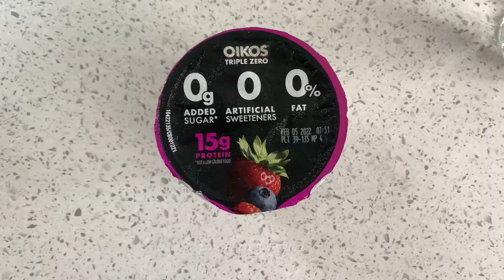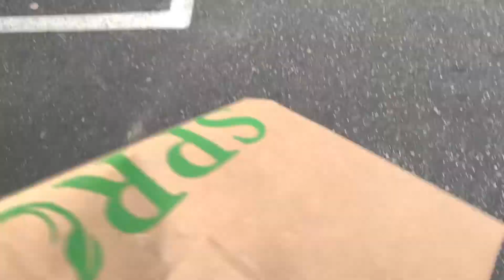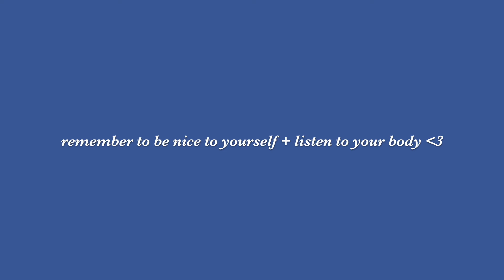what i eat as a vegetarian gym rat!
omg i thought this was going to be my first video of 2022 and then i started freaking out... but nvm.
once again, tried editing in a more "realistic" style, let me know you guys like it!